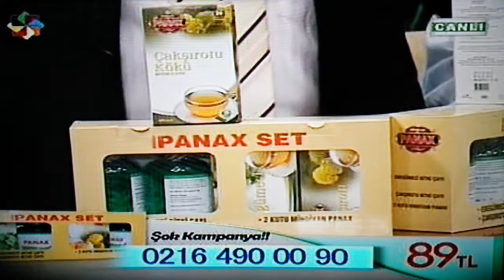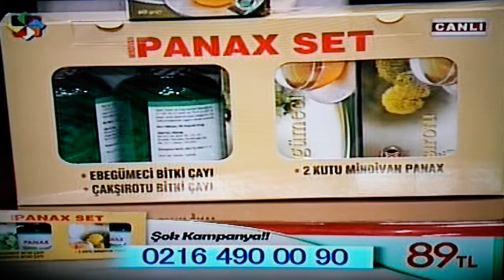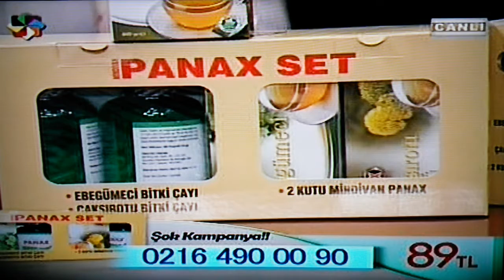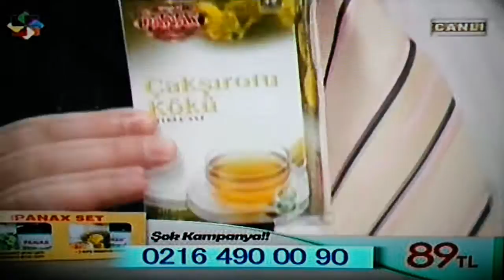ERDEM GENÇTÜRK (DOĞRU ADAM) MINDIVAN PANAX 4'lü SETİ TANITIYOR.(EBE GÜMECİ/ÇAKŞIR OTU BİTKİ ÇAYLARI)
MINDIVAN PANAX ANLATIYOR.
GÜLESİN VE AHMET ECE İLE BERABER.